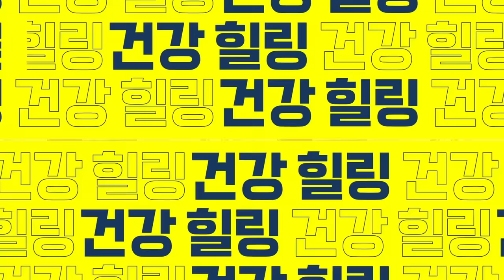당근 양배추 이렇게 매일 먹으면 뱃살 빠지고 암세포 사라집니다.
위암 40% 유방암 60% 위험 감소 당근 '이것'과 먹어야 항암 보약 됩니다.
00:00 오늘의 주제 소개
00:49 당근의 영양성분 소개
02:21 양배추의 영양성분 소개
04:07 당근 양배추 라페 만드는 방법
05:32 당근 양배추 라페 활용법